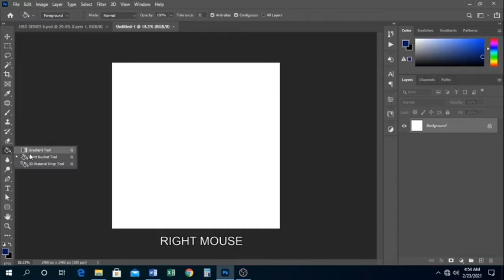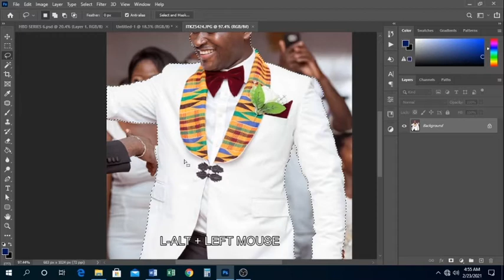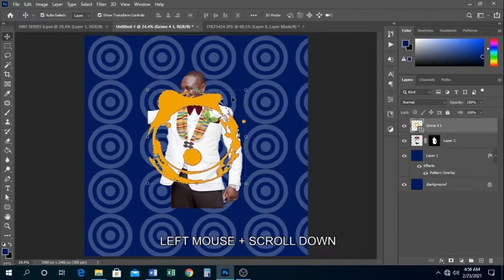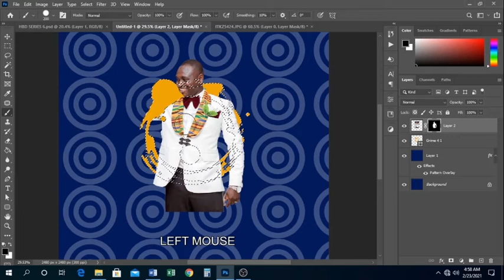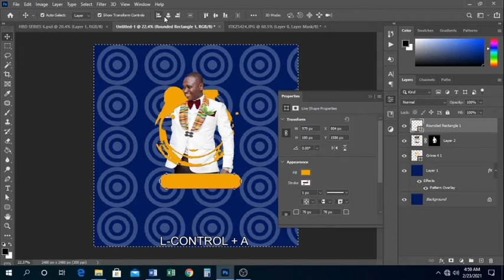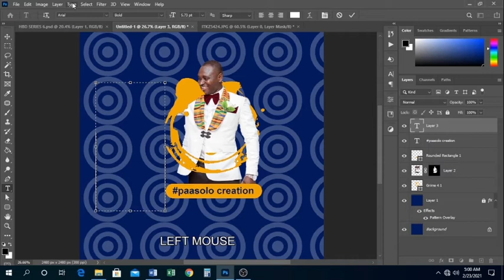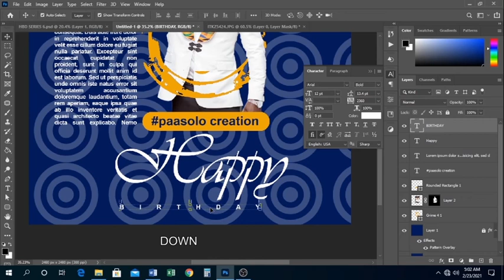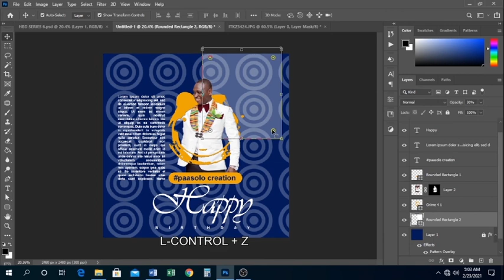Birthday Design Template in Photoshop Step by Step | Simple and Easy to follow along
Welcome to paasolo creates YouTube video Tutorial channel

in this video we will be looking at how to create a simple and beautiful birthday design with Photoshop with easy explanation to follow along easily

For this Tutorial i will be using Photoshop CC 2021 but you can also follow along the tutorial with any version of Photoshop You are using current.

Also i have a video how to download the 2021 Photoshop for free --- please check it up

If you are a beginner and want to understand the concept of Photoshop then check link to this PLAYLIST